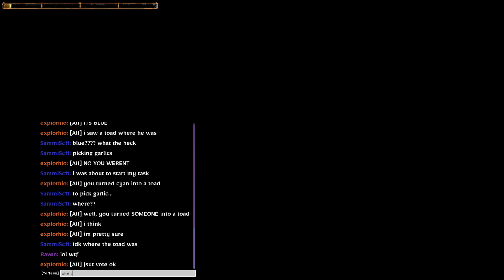Witch It - Which is the Witch?!